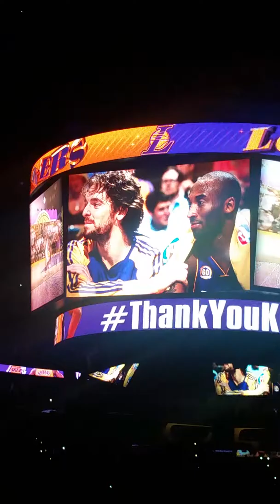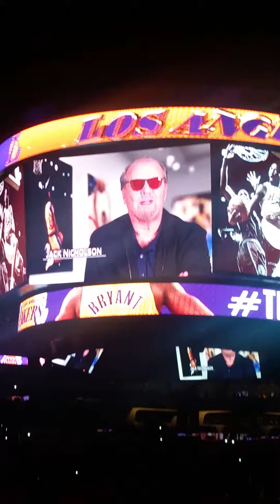Kobe last game 41316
Kb20 farewell tour